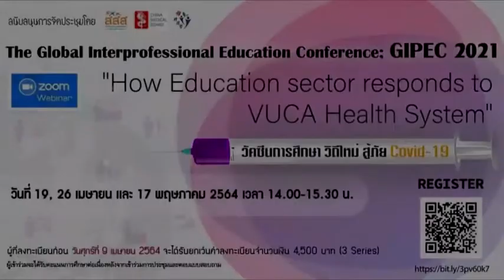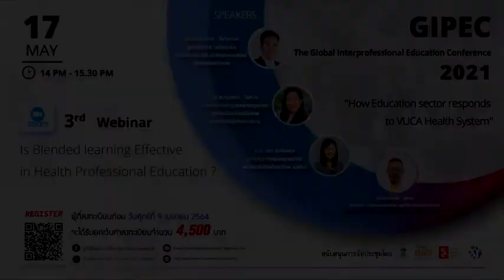GIPEC2021 webinar3 Greetings; รศ.ดร.วรางคณา จันทร์คง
รศ.ดร.วรางคณา  จันทร์คง (วิทยากร)
อาจารย์ประจำหลักสูตรสาธารณสุขศาสตร์
สาขาวิชาวิทยาศาสตร์สุขภาพ มหาวิทยาลัยสุโขทัยธรรมาธิราช
ขอเชิญชวนทุกท่านเข้าร่วม การประชุม The Global Interprofessional Education Conference; GIPEC 2021 "How Education sector responds to VUCA Health System"
สำหรับ Webinar ครั้งที่ 3 จัดขึ้นในหัวข้อ
Is Blended learning Effective in Health Profession Education?
วันที่ 17 พฤษภาคม 2564 เวลา 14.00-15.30 น.